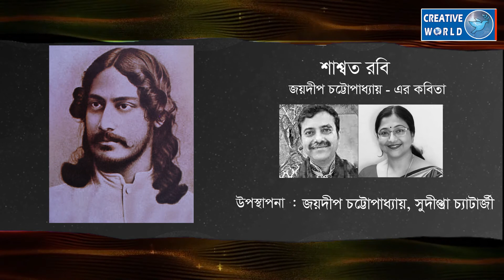Swasoto Rabi I Recitation : Sudipta Chatterjee & Joydeep Chattopadhyay I Studio Dhoon I Zodiak Muzik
* Poem : Swasoto Rabi

* Poet : Joydeep Chattopadhyay

* Presentation : Sudipta Chatterjee & Joydeep Chattopadhyay

* Audio Design : Studio Dhoon

* Music Editing / Mixing : Chandan Bhattacharya

* Video : Nani Gopal Roy